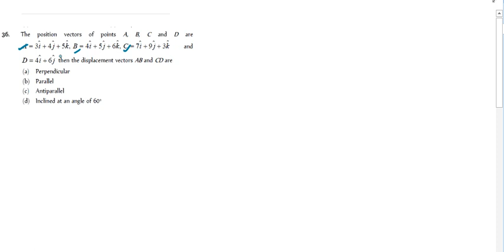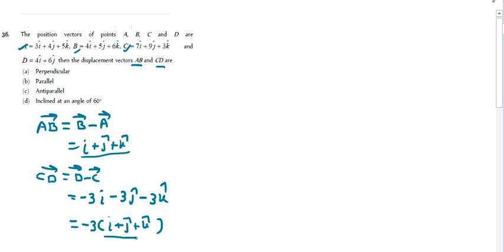The position vectors of points A, B, C and D areA  3ˆi  4ˆj  5kˆ, B  4ˆi  5ˆj  6kˆ, C  7ˆi 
The position vectors of points A, B, C and D are
A  3ˆi  4ˆj  5kˆ, B  4ˆi  5ˆj  6kˆ, C  7ˆi  9ˆj  3kˆ and
D  4ˆi  6ˆj then the displacement vectors AB and CD are
(a) Perpendicular
(b) Parallel
(d) Inclined at an angle of 60°